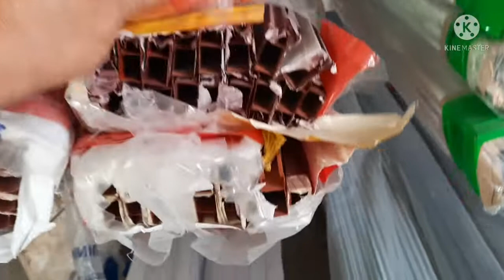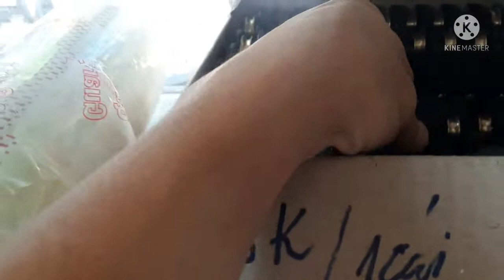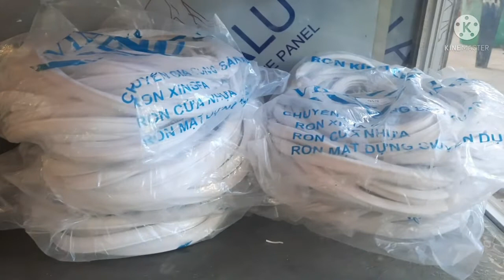Hàng nhôm thanh, phụ kiện nhôm kính mới về. #2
hàng nhôm thanh, phụ kiện nhôm kính mới về ae nhớ ủng hộ mình với nhé ,thanks